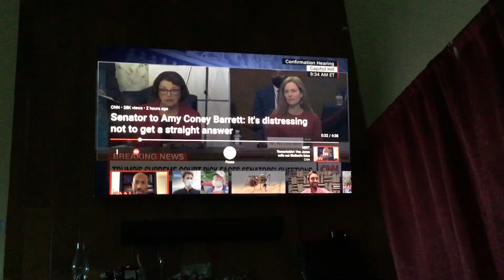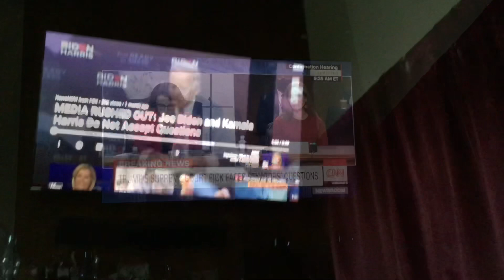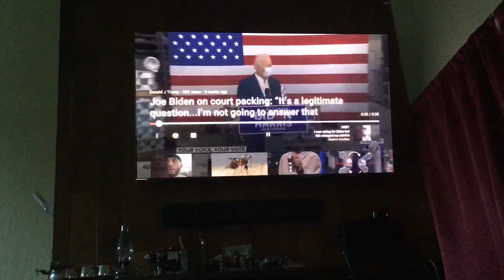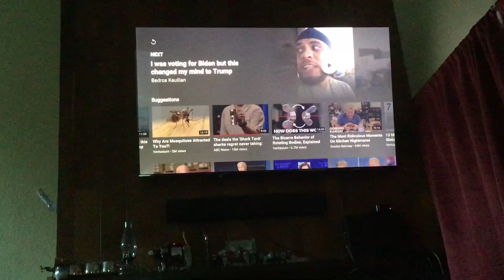HOW DARE Amy Coney Barrett not answer a simple question?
The hypocrisy of the left never ceases to amaze and impress me. They don’t want bullies to exist but they are the biggest bullies and they are so mean with personal attacks. Pretty much everything they accuse anyone of , they are doing themselves.